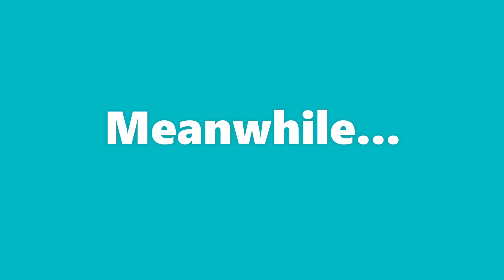Meet My Girlfriend(s)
Meet my girlfriends.